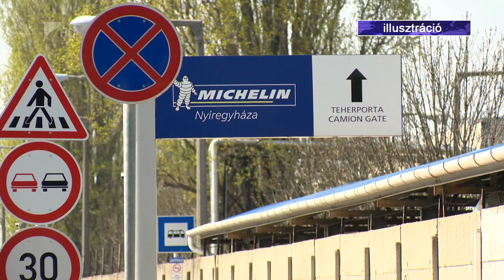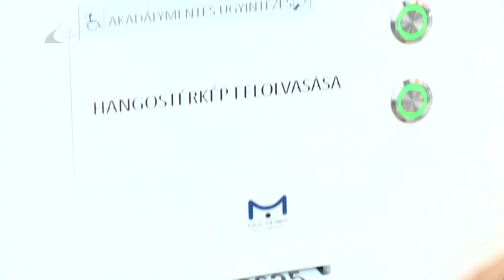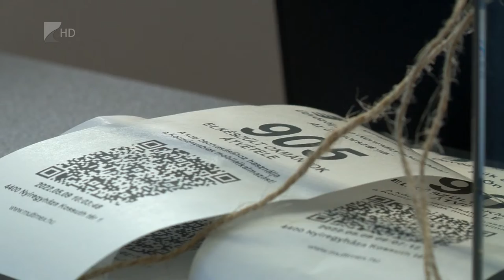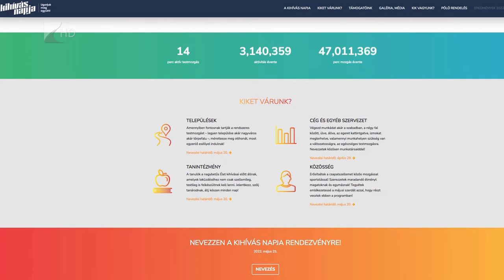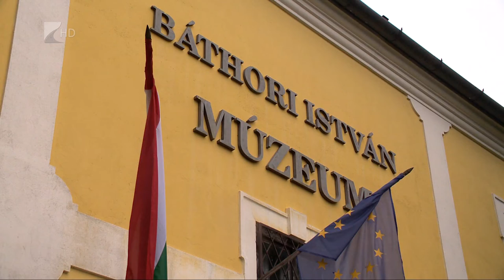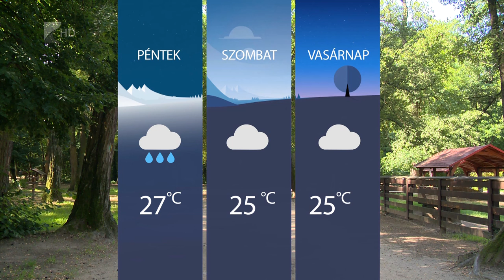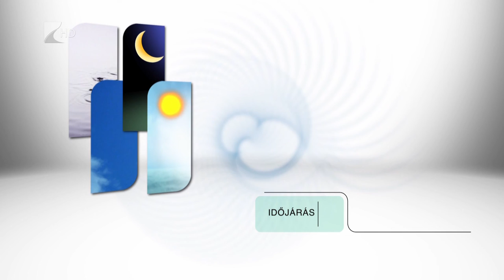Híradó 2022.05.11. - Kölcsey TV